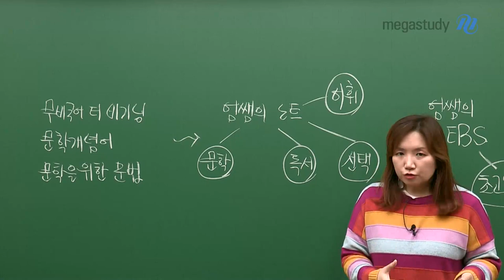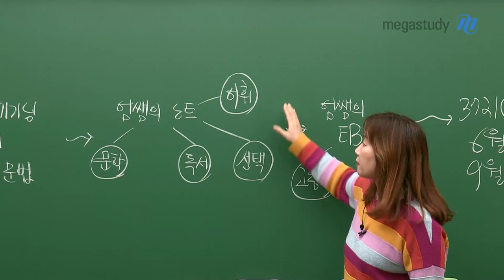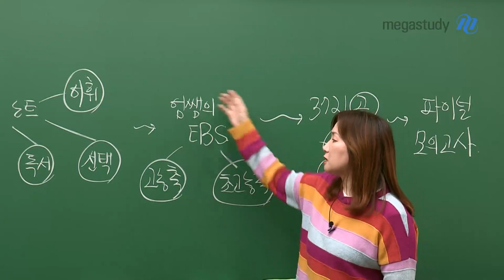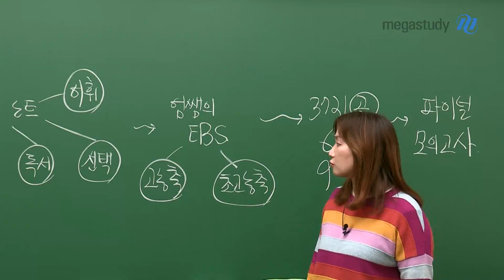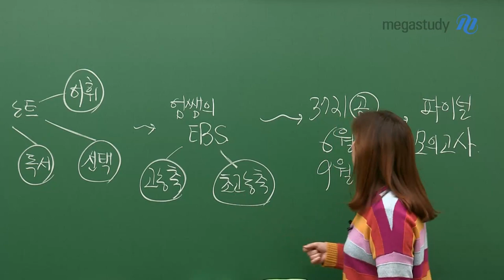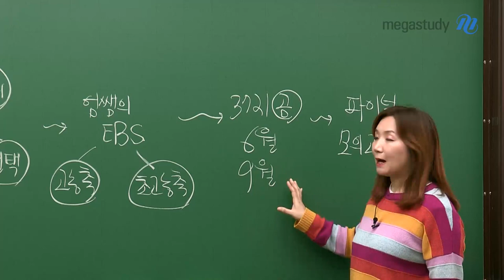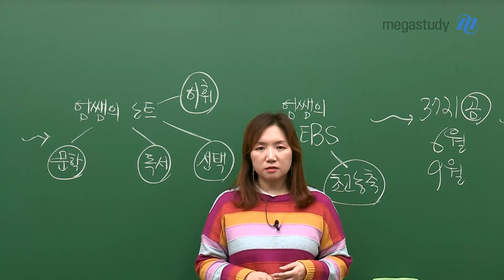[메가스터디] 국어 엄선경 쌤 - 2023 수능대비 무비국어 커리큘럼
비교할 수 없는 국어 무비국어
영화 같은 국어 무비국어

2023 수능대비
엄쌤의 무비국어 커리큘럼 소개합니다!

1. 무비국어의 시작
무비국어 더 비기닝 - 수능 공부의 방향을 잡는다
문학개념어 - ★필수수강★ 문학의 기반을 다진다
문학을 위한 문법 - 문학에 필요한 문법 핵심 용어를 다룬다

2. 엄쌤의 노트
문학노트 - 문학 종합 주요 작품 강좌로, 딱 한 번만 들어도 기억한다
독서노트 - 기본편에서 문제풀이법과 수능 기출&모평 기출을 완벽 분석한다
언매/화작노트 - 선택과목도 완벽하게 학습한다
어휘노트 - 수능 국어에 필요한 필수 어휘를 채운다

★필수★
3. 엄쌤의 EBS 문학
EBS 고농축 시리즈 - 엄쌤의 스토리텔링으로 처음부터 끝까지 자세히 고농축으로 설명한다
EBS 초고농축 시리즈 - 가장 중요한 핵심만 뽑아 정확히 학습한다

4. 엄쌤의 파이널
3721 곰 프로젝트
6월의 곰/9월의 곰 - 6월 모평 분석으로 완벽 수능 대비한다
파이널 모의고사 - 상상 모의고사 해설

시험 시간에 엄쌤의 목소리가 들리는
스토리텔링의 기적을 경험하세요.

- 국어 엄선경 선생님에 대해 자세히 알고싶다면?